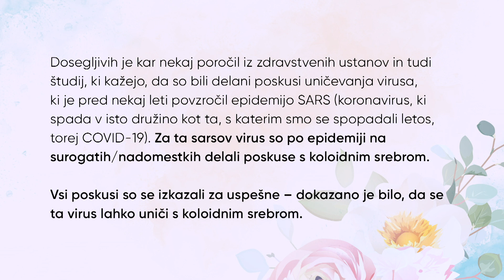Kako bi se pred koronavirusom branil Štefan Požlep?